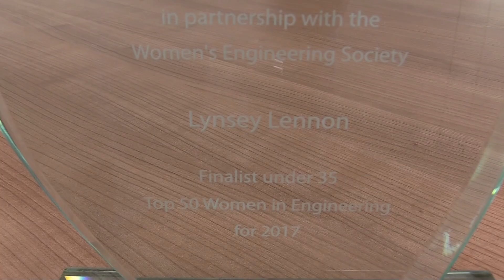Lynsey Lennon makes Top 50 Most Influential Female Engineers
A woman who started her career as a graduate engineer with Scottish Water just 10 years ago has been named as one of the UK’s 50 most influential female engineers.

Lynsey Lennon, who is an ambassador for the water industry and careers for women in Science, Technology, Engineering and Mathematics (STEM), was recognised on International Women in Engineering Day on Friday June 23, 2017.

She received her award at an event in London and here she is talking about women in engineering and working at Scottish Water.